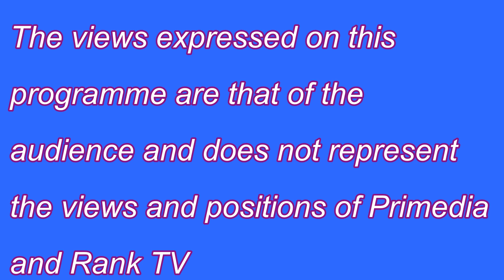What lie have you told and have gotten away with? // Kasi Ringaz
We went around the streets of Joburg asking commuters which lie they have told and have gotten away with, and this is what they had to say.